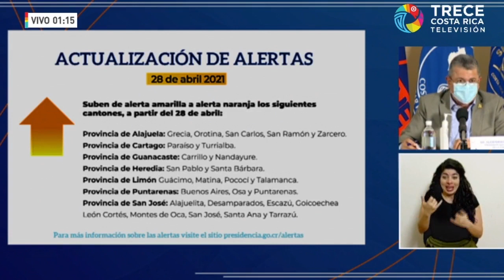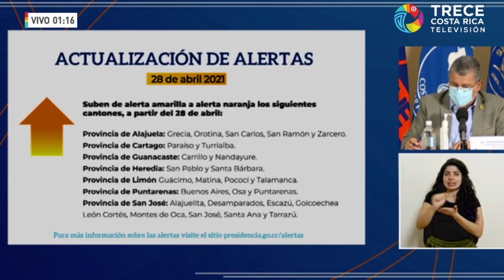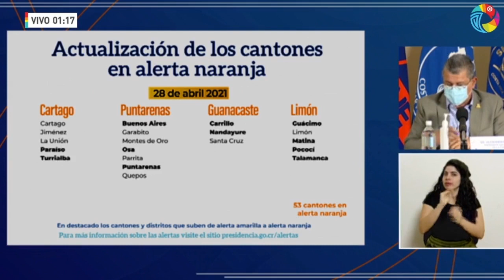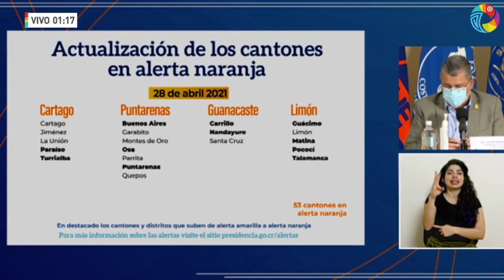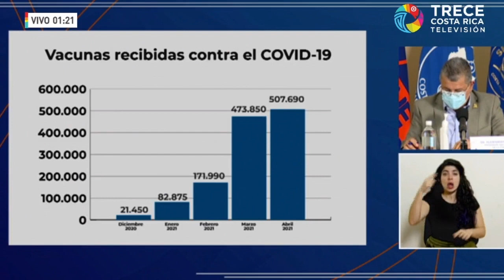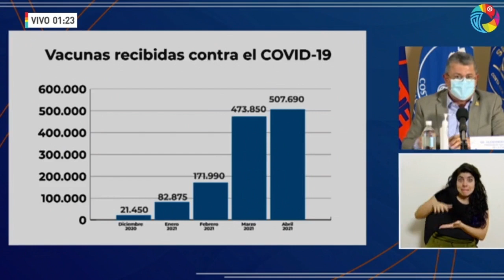Conferencia de Prensa COVID-19 [MARTES 27 DE ABRIL 2021]